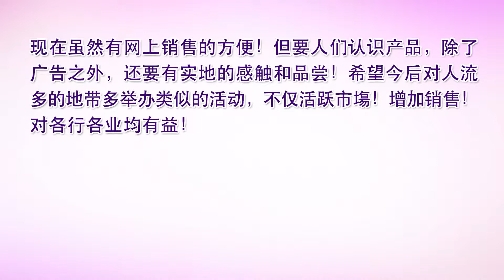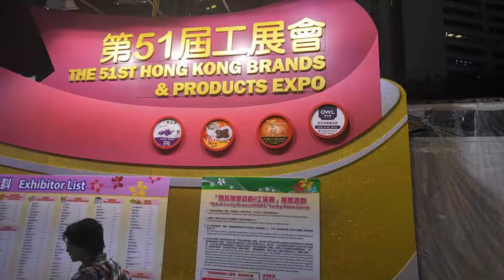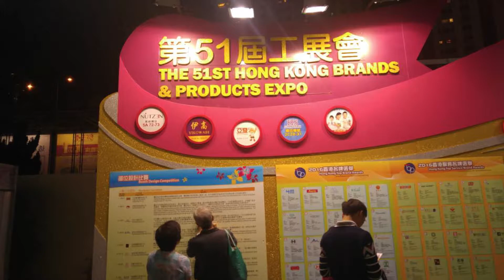走马看花参观维園的51屆工展会!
大家好，希望大家会喜欢我们制作的短片。如希望观看更多请到"扩友天地" 网站。